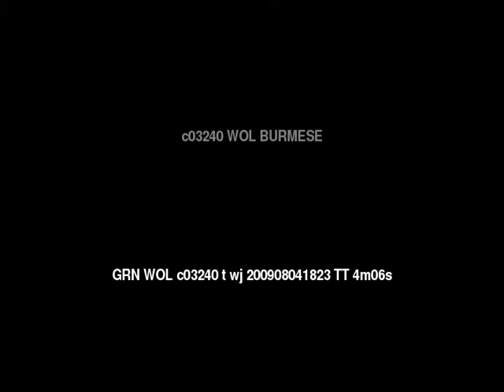Words of Life BURMESE (မန္မာစာ) People/Language Movie Trailer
This is: Words of Life BURMESE (မန္မာစာ) People/Language Movie Trailer c03240 [c03240t]

Other names for this language are: Bama, Bamachaka, Myanmar, Myen, မန္မာစာ

This language is spoken in: Bangladesh (Bangladesh, বাংলাদেশ), Myanmar (Burma), United Kingdom (United Kingdom, Y Deyrnas Unedig, Unitit Kinrick, Rìoghachd Aonaichte, Ríocht Aontaithe)

This language is spoken by: Bama, Bamar, Bamas, Burman, Burmese, Burmese Bama, Burmese Myen, Man, Myan, Myanmas, Myan Myen, Myen, Sino-Burmese, Yaw